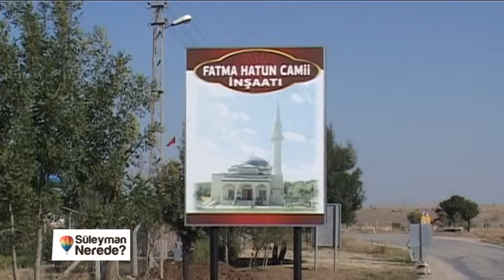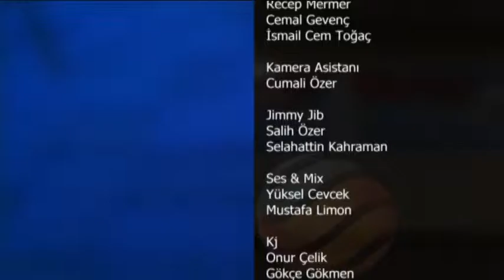Süleyman Nerede - Akören Ahırlı Yalıhüyük - 25 Ekim 2015